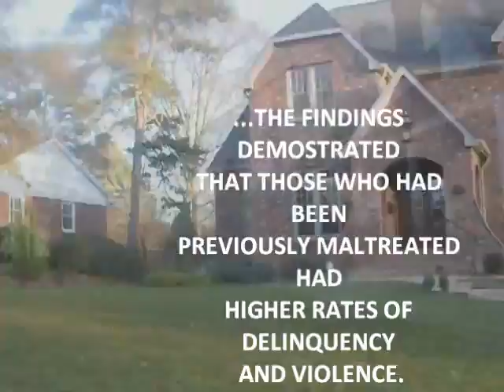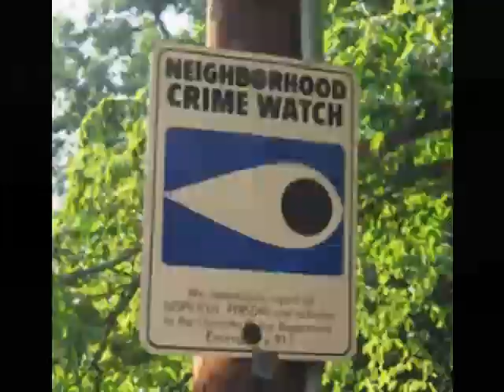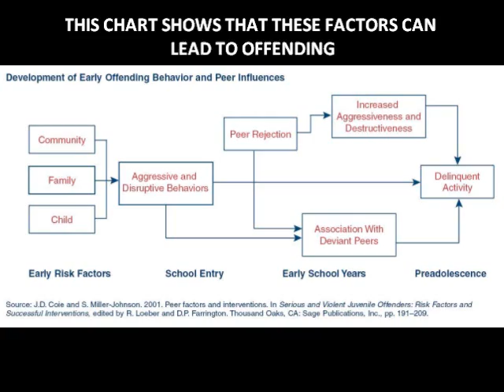Factors that Lead to Juvenile Delinquency